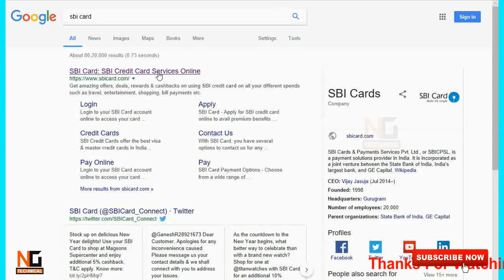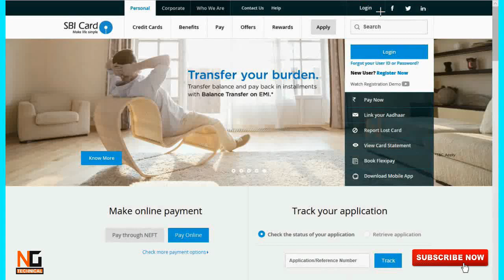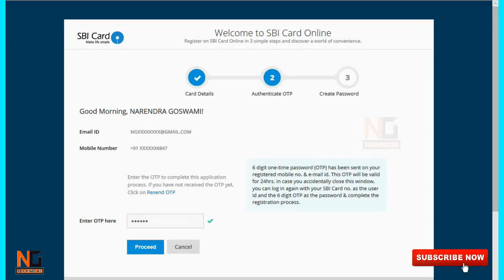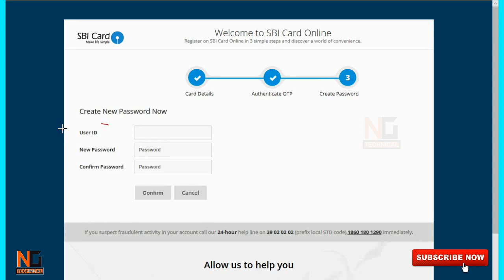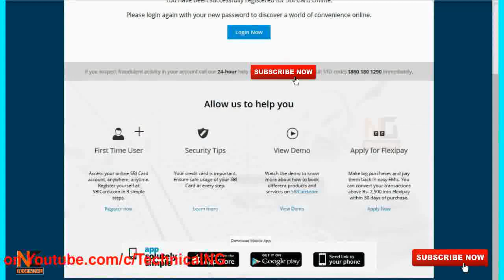How to Create SBI Credit Card Pin Online , How to Register Sbi Credit Card Online | Technical NG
How to Create SBI Credit Card Pin Online, How to Register Sbi Credit Card Online
Create Sbi Credit Card Account Online and Learn How to activate SBI Credit Card

Watch How to pay Sbi Credit Card Payment online via Sbi Card App, Credit Card payment Online |Technical NG

Register or Login to SBI Card's website First Time User in 3 Simple Steps. Register for SBI Card online services and discover a world of convenience.

Details required for Online Registration are :-
1. Credit Card number
2. CVV number, Date of birth
3. Registered Mobile number.

Watch :- Get Emi Without Credit Card - Bajaj Finserv, Home Credit, Hdfc CD Loan, HDB Finance, Capital First

Amazon Best Deal is Here get it
Best By From Here :-
iball Tablet
iball 10inch tablet
Lenovo tablet
Best 4G Tablet Under 15k
Samsung J Max